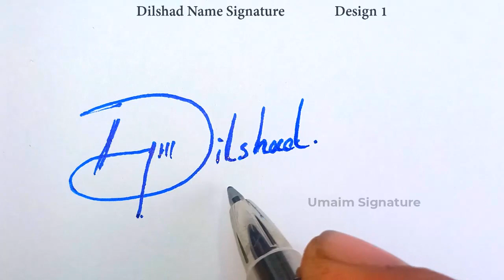Dilshad Name Signature Style | D Signature Style | Signature Style of My Name Dilshad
Hey guys!
In this video I will show you how to make a signature of Dilshad Name Signature Style | D Signature Style | Signature Style of My Name Dilshad